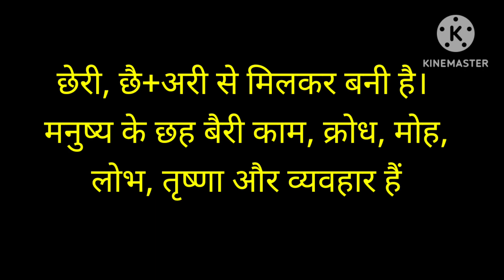छेर छेरा छत्तीसगढ़ का त्यौहार | Festival of Chhattisgarh |Cg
छेर छेरा छत्तीसगढ़ का त्यौहार | Festival of Chhattisgarh |  Chher Chhera
Chhatthisgarh Edition
chhattishgarh cherchera || छत्तीसगढ़ में छेरछेरा क्यों मनाया जाता है ? ||

chhattishgarh cherchera,cg festival,chhattishgarh
tyohar,छत्तीसगढ़ में छेरछेरा क्यों मनाया जाता है,cgpsc,cg vypam,cherchera festival, cherchera festival,cg cherchera tyohar,
HARGAR , cherchera cg video,cg cherchera
video,cherchera festival chhattisgarh,cher chera festival
2024,cher chera festival video,cherchera,cg cherchera
festival,chhattisgarh,chhattisgarhi tihar cherchera,chercheratihar kab hai,cher chera festival image, Psc